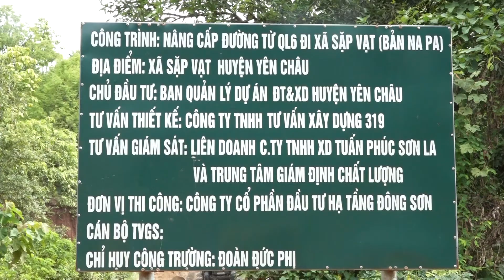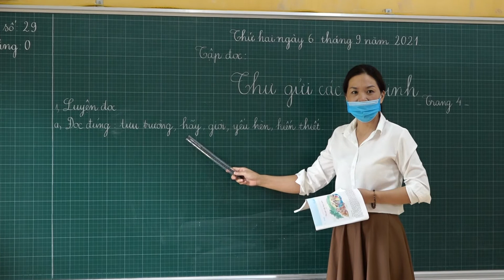Sơ kết 01 năm thực hiện nghị quyết của BCH đảng bộ huyện Yên Châu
Sáng ngày 29/3, huyện ủy Yên Châu tổ chức hội nghị sơ kết 01 năm thực hiện một số nghị quyết của BCH đảng bộ huyện khóa XXI, nhiệm kỳ 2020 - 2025 và hướng dẫn thực hiện Quy định số 50-QĐ/TW của bộ chính trị về công tác quy hoạch cán bộ. Đồng chí Tòng Thế Anh, tỉnh ủy viên, Bí thư huyện ủy cùng các đồng chí trong thường trực huyện ủy chủ trì hội nghị.
Tại hội nghị, sau khi được triển khai các văn bản, hướng dẫn, kết luận của các cấp về công tác quy hoạch cán bộ và đẩy mạnh cải cách hành chính trong Đảng, mặt trận tổ quốc và tổ chức chính trị - xã hội cấp tỉnh, cấp huyện giai đoạn 2022 – 2025, các đại biểu đã được nghe báo cáo sơ kết 01 năm thực hiện các nghị quyết số 08-NQ/HU về thu hút đầu tư, xây dựng kết cấu hạ tầng, ưu tiên cho kết cấu hạ tầng thương mại, dịch vụ giai đoạn 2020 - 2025; nghị quyết số 09-NQ/HU về đẩy mạnh xây dựng nông thôn mới gắn với đô thị văn minh giai đoạn 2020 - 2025; nghị quyết số 10-NQ/HU về tập trung nâng cao chất lượng giáo dục, văn hóa, y tế giai đoạn 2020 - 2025...